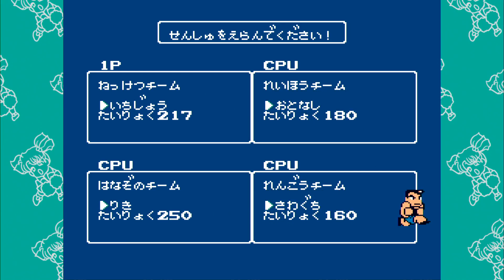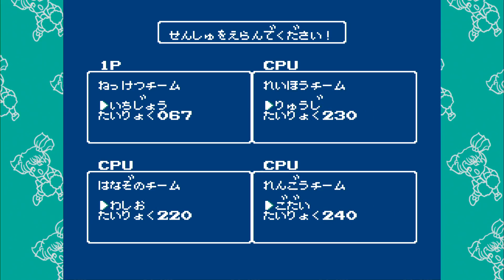いちじょう一人で全部１位クリア ダウンタウン熱血行進曲 | Kunio-kun: The World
いちじょう、やるじょ～。１人で全種目を制覇すると、トロフィー獲得だ！ 一人プレイ極みの一つと言えるだろう。みんなもチャレンジだ！